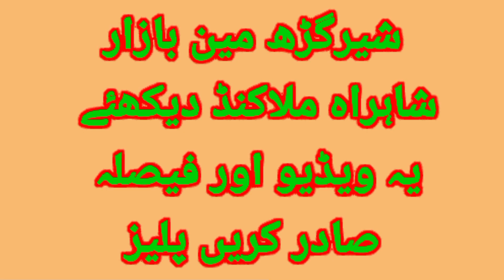18th April 2024/Shergarh main Bazar/on Pashto Point Tv/by Bakhtullah Jan Hasrat/